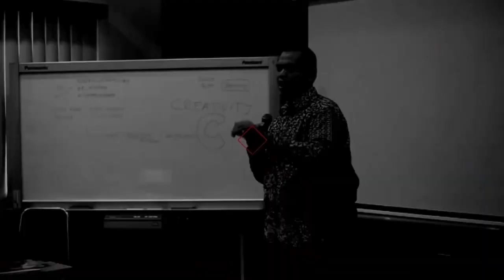Innovation Series: Double Diamond DesignThinking